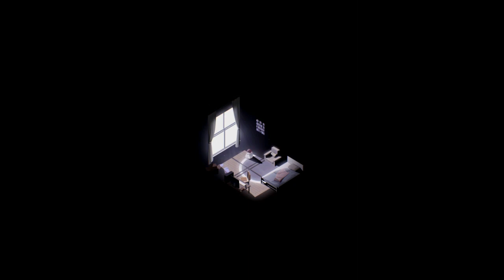Dislyte Warm Winter event chapter 4 (time to save lian from her endless slumber)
in this video we save lian who has been asleep for over 13 years so it's finally time to help her and bring her back to the real world and let those who's souls we're trapped finally rest so without further ado let's finish the story of the warm winter event